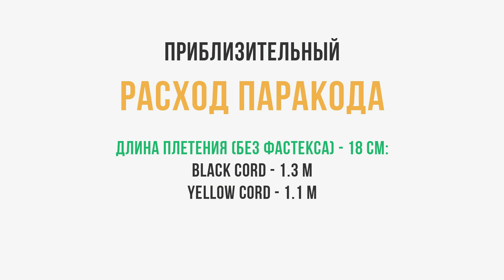Браслет из паракорда Snake Belly Modified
Оригинальный дизайн браслета Snake Belly принадлежит JD Lenzen. Данное плетение является модификацией для плетения на станке (JIG).

Ширина браслета - 2.3 см
Длина браслета (без фастекса) - 18 см
Толщина плетения - 1.3 см

Приблизительный расход паракорда :
black cord - 1.3 m
yellow cord - 1.1 m